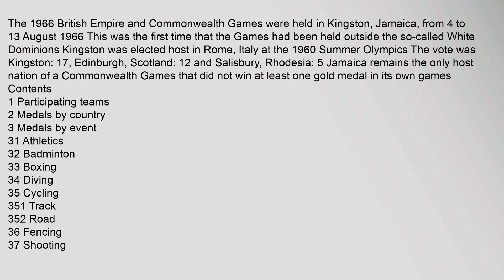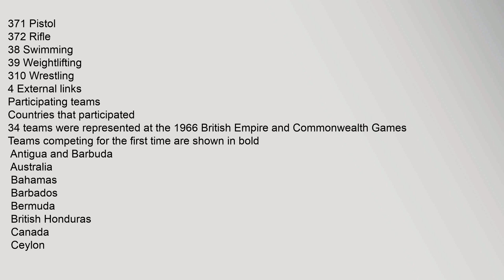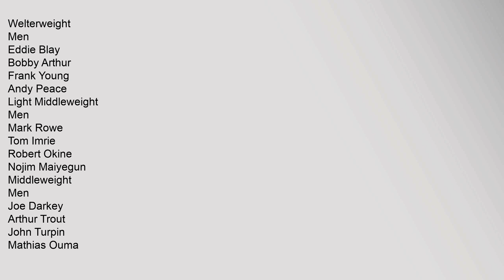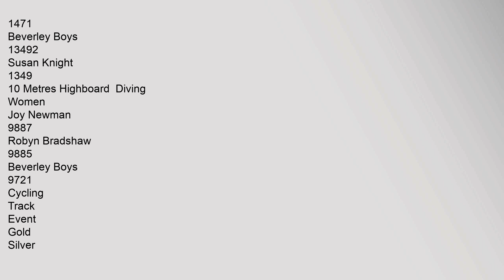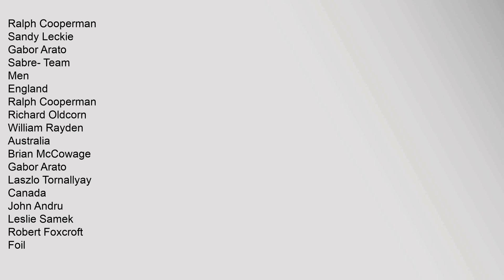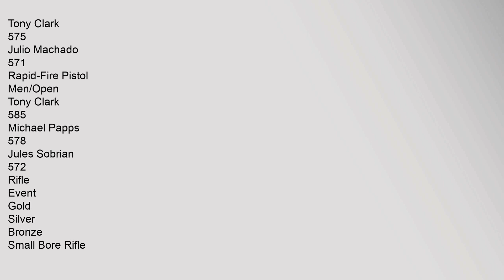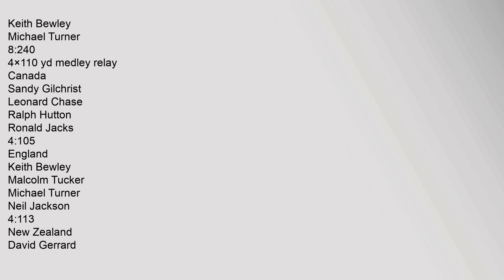1966 British Empire and Commonwealth Games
1966,British,Empire,and,Commonwealth,Games
Contents
1,Participating,teams
2,Medals,by,country
3,Medals,by,event
31,Athletics
32,Badminton
33,Boxing
34,Diving
35,Cycling
351,Track
352,Road
36,Fencing
37,Shooting
371,Pistol
372,Rifle
38,Swimming
39,Weightlifting
310,Wrestling
4,External,links
Participating,teams
Countries,that,participated
34,teams,were,represented,at,the,1966,British,Empire,and,Commonwealth,Games
Teams,competing,for,the,first,time,are,shown,in,bold
Antigua,and,Barbuda
Australia
Bahamas
Barbados
Bermuda
British,Honduras
Canada
Ceylon
England
Fiji
Ghana
Gibraltar